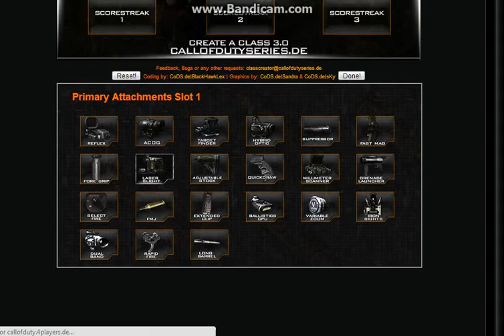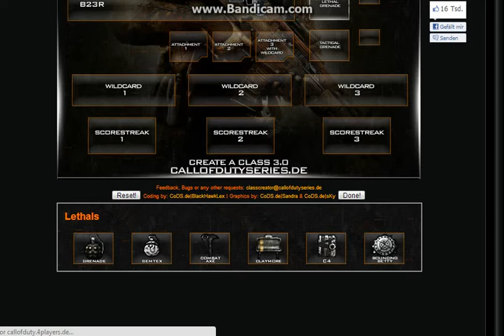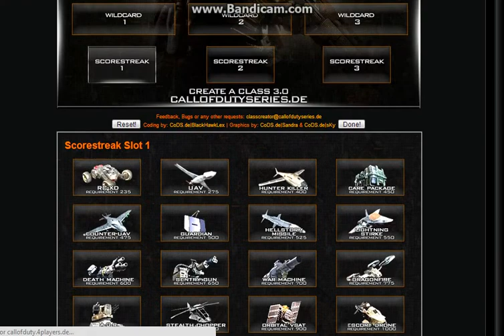BO2-Best Shotgun Class Setup(KSG)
SUP GUYS NICE SETUP TRY IT OUT AND COMMENT HOW YOU DID WITH IT..MAKE SURE TO CHECK MORE OF THEM ..ON MY CHANNEL AND LIKE, FAORITE AND SUB..!! THANKS!